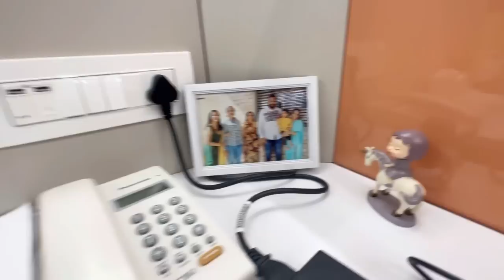My office life update | Office Vlog 😍 | CS office life 🔥 | UNFILTERED VLOG | Neha Patel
Hi Friends,

So in this vlog there’s one surprise 😍 Watch till end to know about it!

Musician: @iksonmusic

Musician: @iksonmusic

Musician: Silicon Estate

Musician: @iksonmusic

Musician: Carl Storm